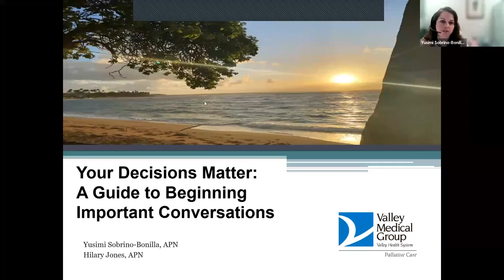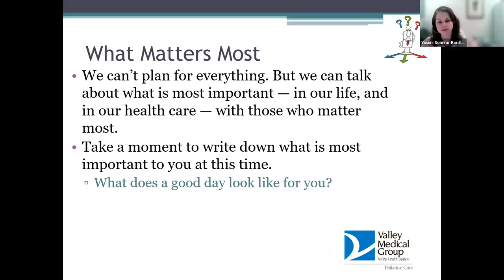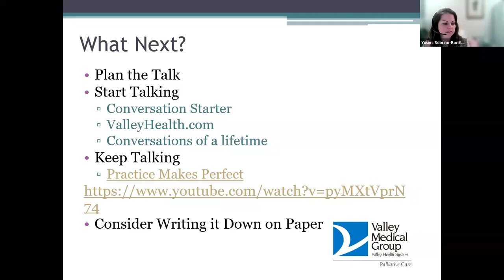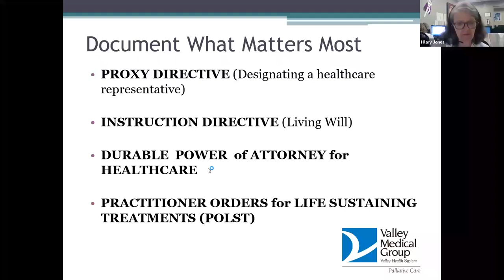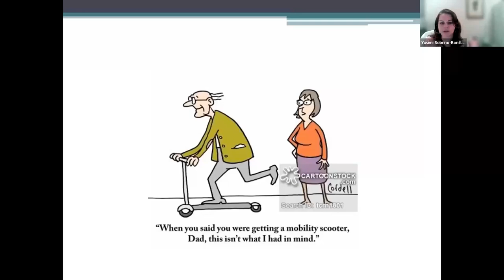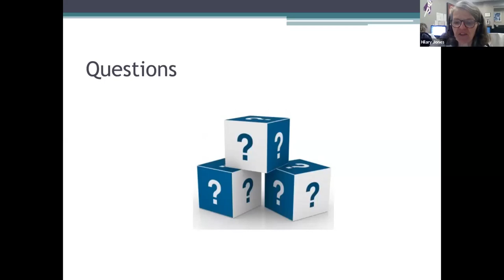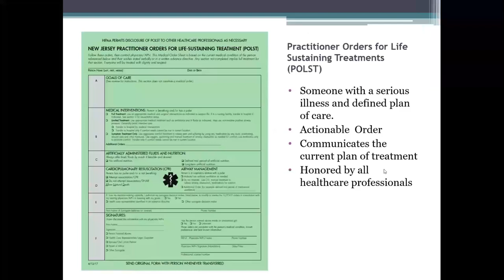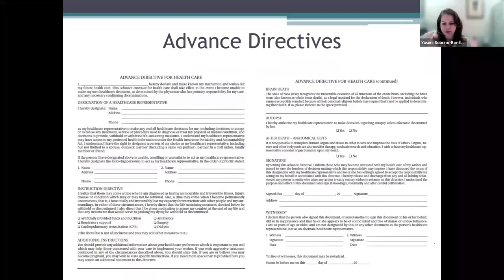Your Decisions Matter: A Guide to Beginning Important Conversations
We can’t plan for everything, but we can share with loved ones what matters most. Join us as we discuss the benefits of living well, identifying what your loved ones need to know about your health, and how to share it with your health care team.

Hilary Jones, MSN, ANP, AGPCNP-C, CMSRN, MPA
Yusimi Sobrino-Bonilla, MSN, APN, ANP-BC, CCRN, ACHPN